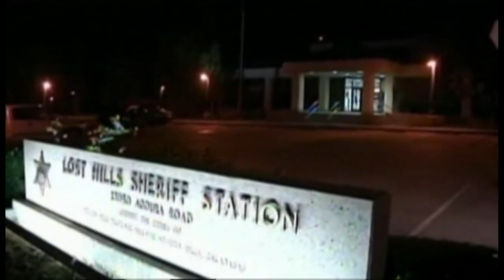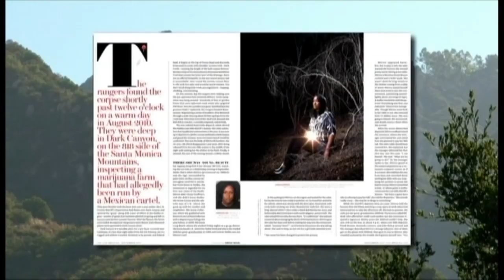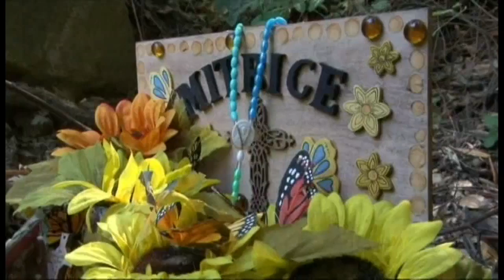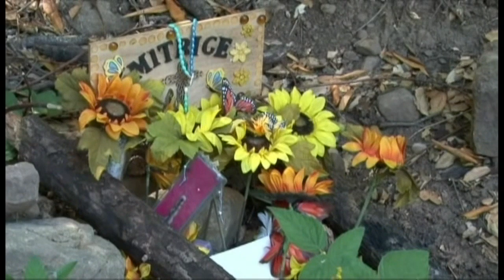Mitrice Richardson's Parents File Lawsuits | From the Archives | NBCLA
NBC4 News reports on the Mitrice Richardson case. Original Air Date: June 2011.

About NBCLA

Photo thumbnail courtesy of Getty Images